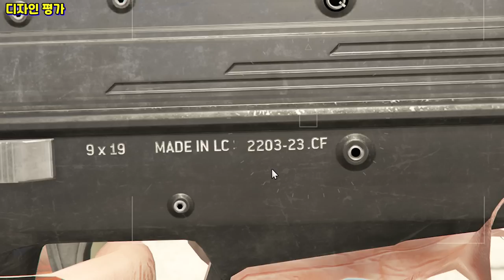드디어 AP피스톨 버린다 [택티컬 SMG 리뷰] GTA5 하드캐리 무기가 추가되었다 !!!!!!!!!!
GTA5 산 안드레아스 용병들 업데이트